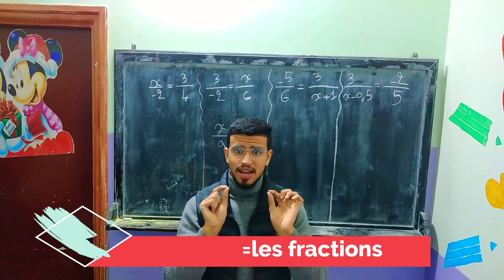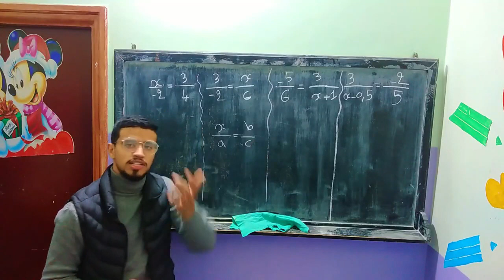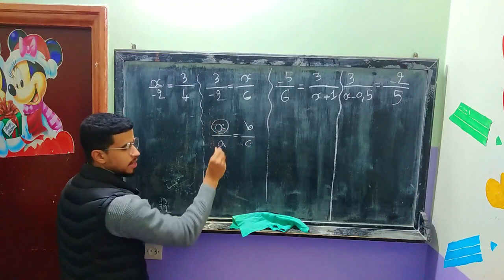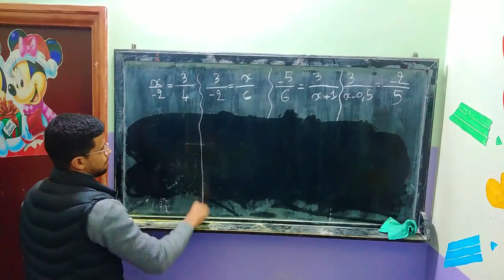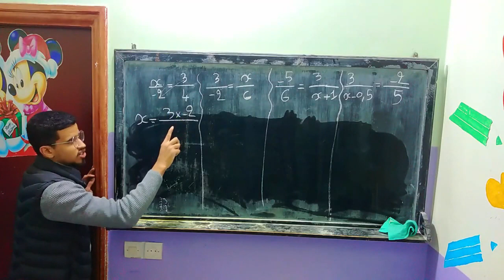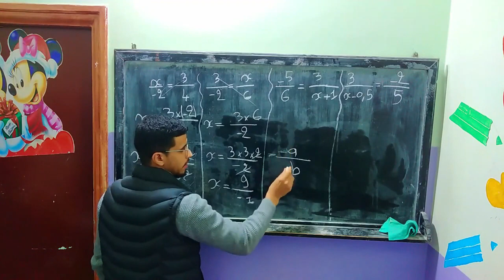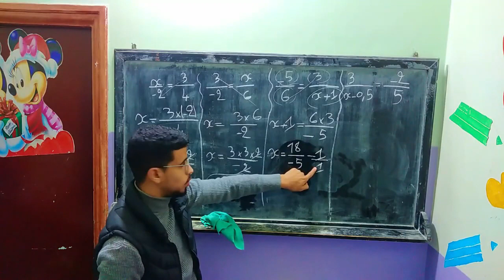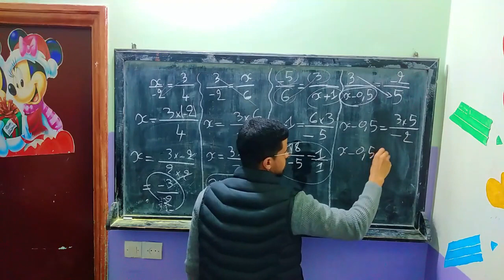تمارين الدرس الأول التانية إعدادي،العمليات على الأعداد الجذرية¦المسلك العام و الدولي¦ les fractions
لي قدر يخرج التمارين لي فالفيديو يسيفطهم ليا فالحساب الخاص ديالي أنستغرام
Opérations sur les fractions
او التانية إعدادي
الاغلبية ديال التلاميذ ديال المسلك الدولي كيعانيو من  مشاكل كثيرة فمادة الرياضيات باللغة الفرنسية ، فهاذ الفيديو غادي نشرح ليكم الدرس الاول ديال الرياضيات لي غادي يخول ليك باش تفهم اهم القواعد لمادة الرياضيات
 و غادي نوويك أهم المصطلحات لي غادي تستعمل فمادة الرياضيات : التانية إعدادي  بالنسبة للمسلك الدولي و فآلاخير ديال الفيديو كاين تمرين 😉... فرجة ممتعة.

ماتنساش تضغظ على زر الاشتراك و على زر الإعجاب باش يوصلوك الفيديوات الجايين.